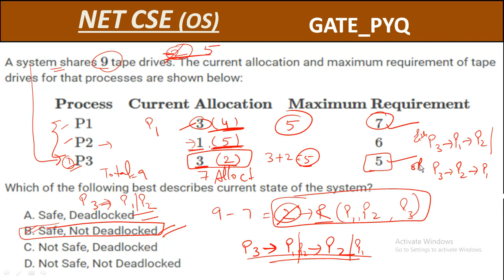GATE_PYQ | NTA NET JUNE 2024 | UGC NET JRF EXAM | COMPUTER SCIENCE